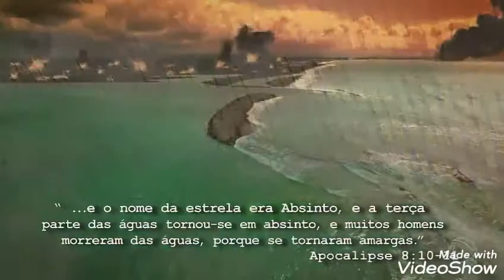Novel Brazilian Apocalypse (Star Absinthe 8:7-11)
(Revelation 8: 7-11) 7 And the first angel blew his trumpet, and there was hail and fire mixed with blood, and they were cast into the earth, which was burned in its third part; the third part of the trees was burned, and all the green grass was burnt. 8 And the second angel blew the trumpet; and there was cast into the sea a thing like a great mountain burning with fire, and the third part of the sea became blood. 9 And the third part of the creatures that had life in the sea died; and a third of the ships were lost. 10 And the third angel blew his trumpet, and a great star like a torch fell from heaven, and fell upon the third part of the rivers, and upon the fountains of waters. 11 And the name of the star was Absinthe, and the third part of the waters became wormwood, and many men died of the waters, because they became bitter.